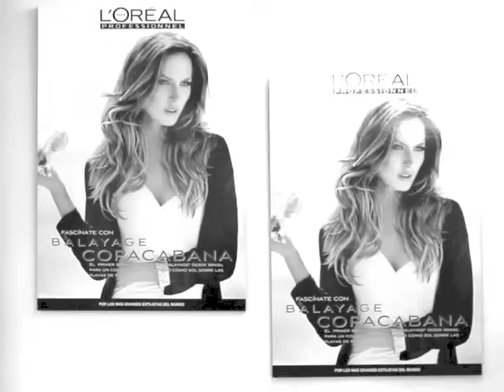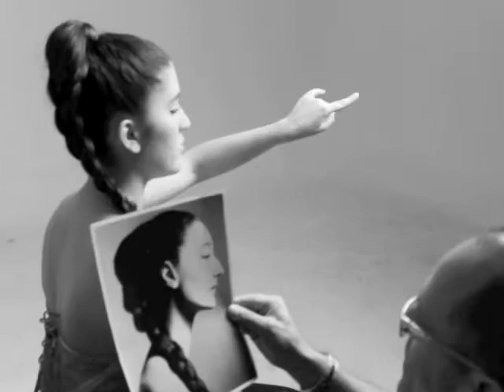Making Of Richard Avedon Remake